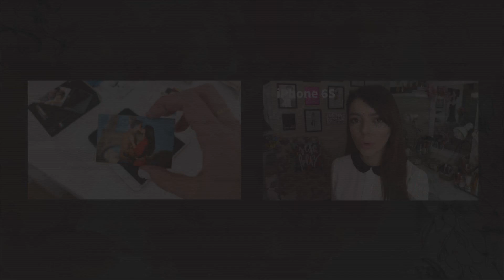Minhas capinhas de iPhone 6 Plus | Lia Camargo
Vem ver a minha coleção de capinhas (cases) para iPhone 6 Plus!

ESTOU USANDO
• Camisa Zara

ME SEGUE!